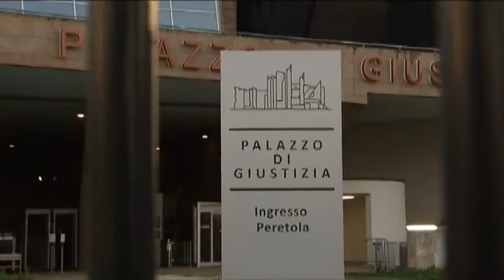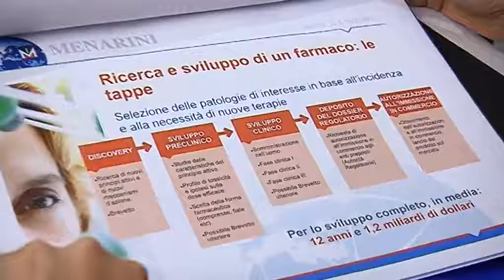2016-09-09 - MENARINI- GIUDICI IN CAMERA CONSIGLIO, OGGI SENTENZA